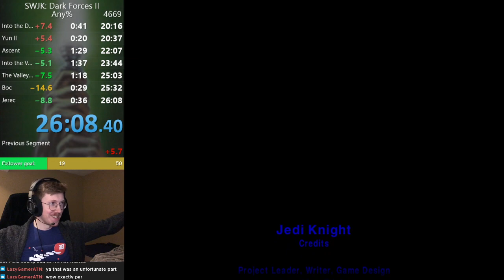Any% in 26:08 - Star Wars Jedi Knight: Dark Forces II Speedrun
After two weeks of work, it's a great improvement!